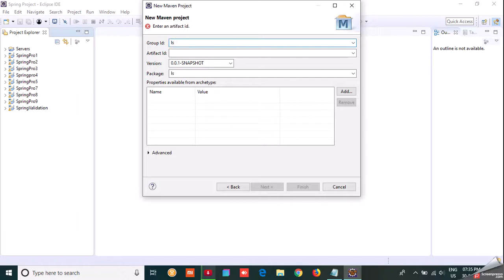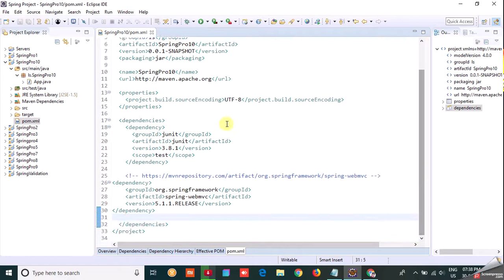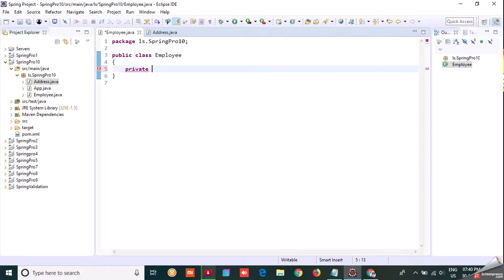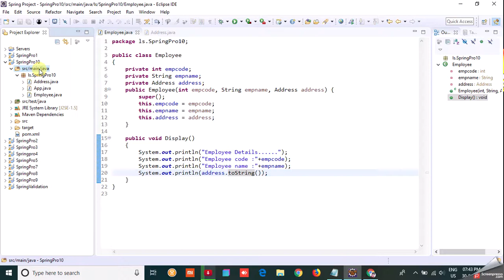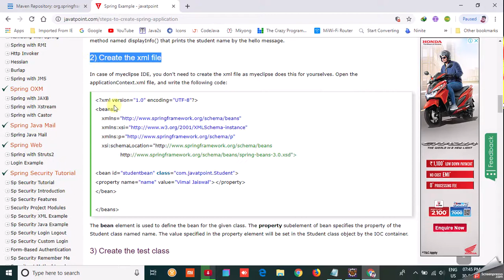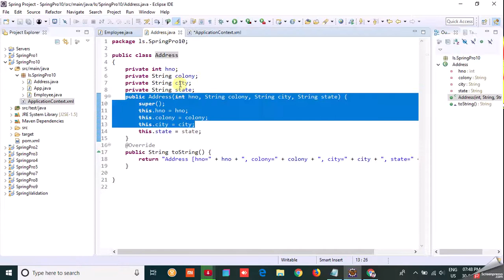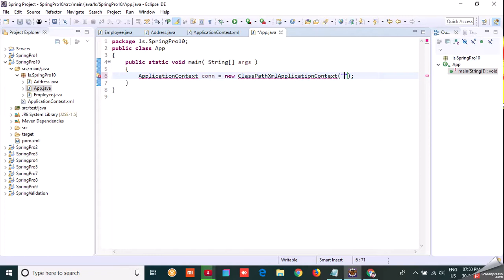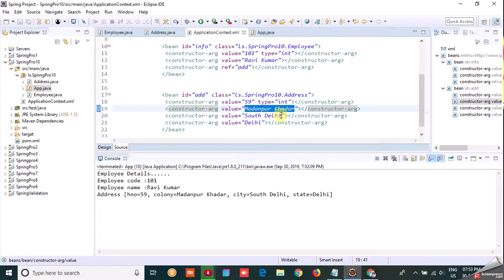Spring Agree | Spring Core Tutorial in Hindi | #9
How to use spring AutoWire.